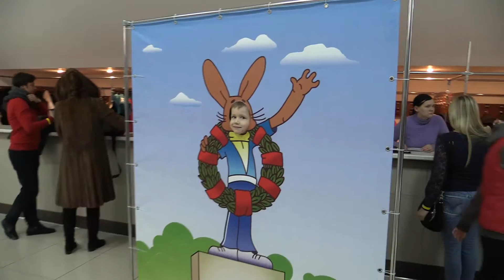3 stendap Animatori